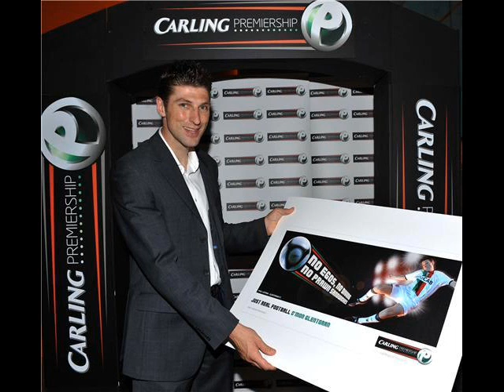Paul Leeman A Glentoran Icon